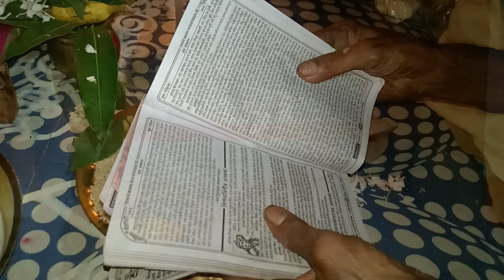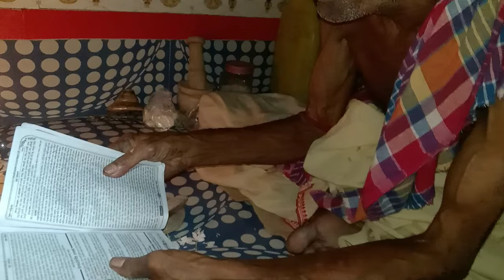কোথায় কোথায় ঝুলন দেখতে গেলাম?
রাখী পূর্ণিমা,
রাখী পূর্ণিমা 2023,
রাখী পূর্ণিমা কবে,
রাখি পূর্ণিমা টেটাস
ঝুলন যাত্রা,
ঝুলন যাত্রা ২০২৩,
ঝুলন যাত্রা কবে,
ঝুলন যাত্রার গান,
ঝুলন যাত্রা গান,
ঝুলন যাত্রা পূজা পদ্ধতি,
ঝুলন যাত্রা কি,
ঝুলন যাত্রা ২০২৩ তারিখ,
ঝুলন যাত্রা সাজানো,
ঝুলন যাত্রা ২০২৩ কত তারিখে,
ঝুলন যাত্রা কবে 202
raksha bandhan
vai bahan ka pyar
রাখি বন্ধন
vai bon r vlobasa
daily vlog
bengali vlog
babar bari
সত্যনারায়ণ রাখি পূর্ণিমা পুজো

সত্যনারায়ণ পূজা,
সত্যনারায়ণ পূজা পদ্ধতি,
সত্যনারায়ণের পাঁচালী,
সত্যনারায়ণ পূজার মন্ত্র,
পূর্ণিমা পূজা,
পূর্ণিমা পূজার মন্ত্র,
রাখি পূর্ণিমা কবে,
সত্যনারায়ণ পাঁচালী,
পূজার ঘর,
রাখি পূর্ণিমা কত তারিখ,
পচা কলা সত্যনারায়ণ পূজা,
সত্যনারায়ণ পূজার ফর্দ
রাখি পূর্ণিমা
bengali pujo